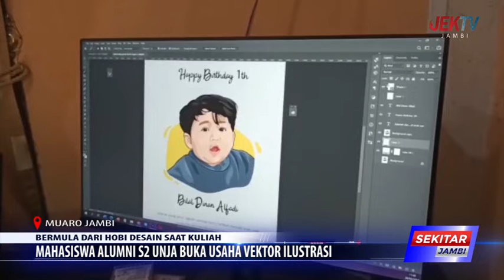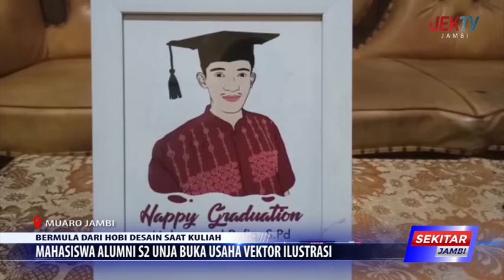MAHASISWA ALUMNI S2 UNJA BUKA USAHA VEKTOR ILUSTRASI